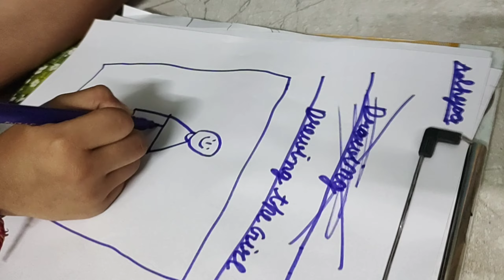Ye Kya Bana Diya Adhyaa Ne ? Daily Vlog 22 || Adhyaa Family Tales 😊